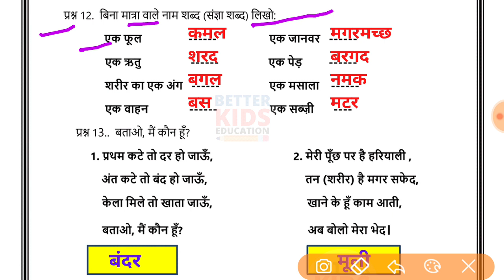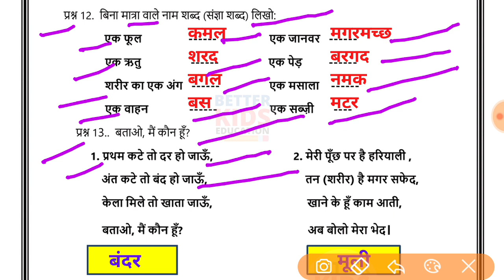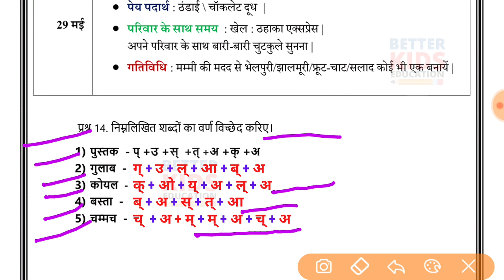NDMC Class 4 Hindi Summer vacations Holiday Homework || 29 May 2021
Class 4 Hindi Summer vacations Holiday Homework (29/5/21)
MCD summer vacation 2021